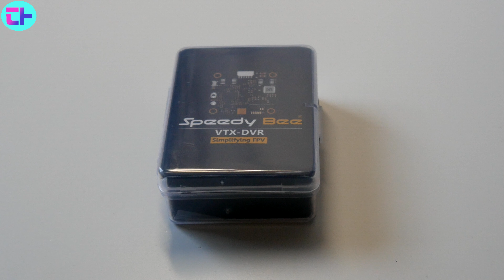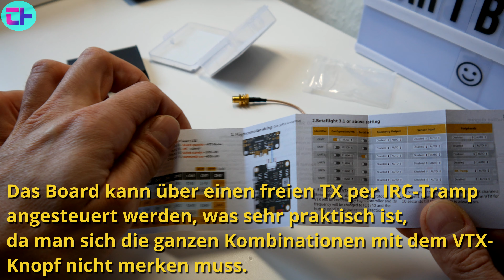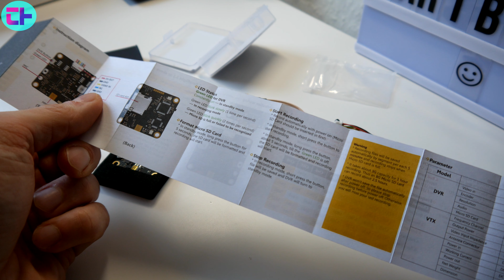Speedy Bee VTX-DVR - AUSGEPACKT & AUSPROBIERT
Moin! In diesem Video zeige ich euch das Speedy Bee VTX-DVR Board zum Aufnehmen von FPV Content direkt auf eine Speicherkarte. Ich zeige euch dabei die Qualität des Boards.
Abschließend seht ihr einen Testflug und könnt euch von der Aufnahmequalität überzeugen.

Möchtest du Geld beim Einkaufen verdienen?
Ja? Dann ab zu Shoop
bekommst du die Amazon VISA-Karte
mit 40 € Startgutschrift und du bekommst beim Einkaufen noch bis zu 2% zurück.

▬ Mein Equipment ▬▬▬▬▬▬▬▬▬▬▬▬▬
Kamera:
Panasonic G70

Smartphone:
Xiaomi Redmi Note 5

Stativ:
Rollei Reise-Stativ

Aukey Flexibles-Stativ:

Scheinwerfer/Softboxen:
ESDDI Softboxen

Xiaomi LED-Leuchten

Mikrofone:
Auna 920B

Rode Videomicro

Auf meinem Kanal findet ihr Videos zu Smartphones, Tablets, Chinagadgets, Haushaltsgeräten und vielem mehr.
Ich packe die Produkte aus, mache Erfahrungsberichte und erzähle euch ehrlich und kritisch was ich von den Produkten halte.

ERFAHRUNGSBERICHT KAUFBERATUNG, TEST, DEUTSCH, REVIEW, ERFAHRUNGSBERICHT,